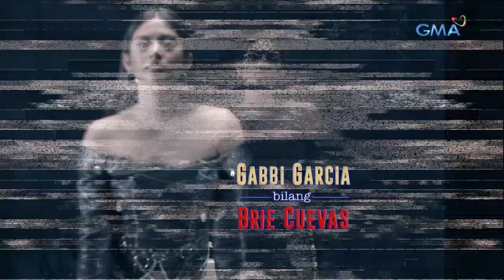Beautiful Justice: Nasabat na droga kay Alice | Episode 27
Aired (October 15, 2019): Hindi nakatakas si Alice sa awtoridad nang masabat ng mga ito ang hinihinalang ilegal na droga sa kanyang beauty products. Paano niya kaya mapatutunayang inosente siya?

Watch episodes of 'Beautiful Justice' weeknights on GMA Telebabad, starring Yasmien Kurdi as Alice, Gabbi Garcia as Brie, and Bea Binene as Kitkat. Also in the cast are Derrick Monasterio, Gil Cuerva, Victor Neri, Bing Loyzaga, Ian de Leon, Valeen Montenegro, Lilet, Shyr Valdez, Therese Malvar, and Philip Lazaro.